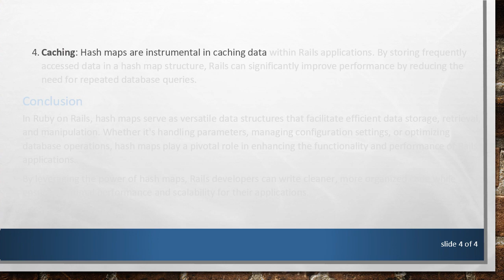Exploring Hash Maps in Ruby on Rails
Learn about the utility of hash maps in Ruby on Rails and how they facilitate efficient data storage and retrieval within applications.
Hash maps, also known as dictionaries or associative arrays, play a crucial role in many programming languages, including Ruby on Rails. In Ruby, hash maps are often used to store key-value pairs, offering efficient data retrieval based on unique keys. In the context of Ruby on Rails, hash maps find extensive application in managing data structures, handling parameters, and optimizing database operations.

Understanding Hash Maps in Ruby

In Ruby, a hash map is created using curly braces {} or the Hash.new constructor. Each key-value pair within the hash map is separated by a colon :. Here's a basic example of creating a hash map:

In this example, user is a hash map containing keys such as name, age, and city, each associated with corresponding values.

Utilizing Hash Maps in Ruby on Rails

In Ruby on Rails, hash maps are widely utilized for various purposes, including:

Parameter Handling: When dealing with HTTP requests, Rails often receives parameters in the form of hash maps. These parameters can be accessed within controllers and models to process user inputs and interact with the database efficiently.

Data Storage and Retrieval: Rails models frequently use hash maps to represent and manipulate database records. Attributes of model instances are typically stored in hash maps, allowing easy retrieval and modification.

Configuration Settings: Hash maps are commonly employed to store configuration settings in Rails applications. This allows developers to organize and access configuration parameters easily, enhancing the maintainability of the codebase.

Caching: Hash maps are instrumental in caching data within Rails applications. By storing frequently accessed data in a hash map structure, Rails can significantly improve performance by reducing the need for repeated database queries.

Conclusion

In Ruby on Rails, hash maps serve as versatile data structures that facilitate efficient data storage, retrieval, and manipulation. Whether it's handling parameters, managing configuration settings, or optimizing database operations, hash maps play a pivotal role in enhancing the functionality and performance of Rails applications.

By leveraging the power of hash maps, Rails developers can write cleaner, more organized code while ensuring optimal performance and scalability for their applications.